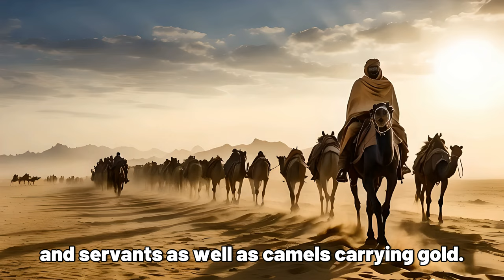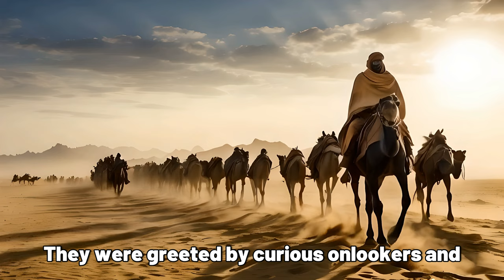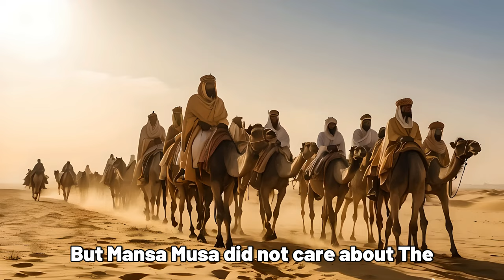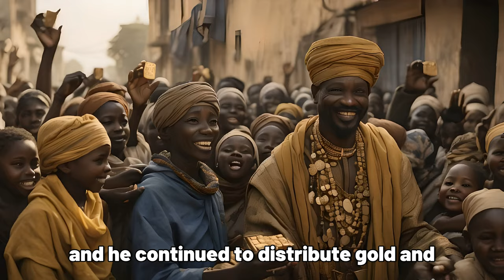Mansa Musa The Richest Man Who Ever Lived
Join us on a journey through the incredible life of Mansa Musa, known as The Richest Man Who Ever Lived. Mansa Musa, was the emperor of the Mali Empire in the 14th century and his wealth Mansa Musa,  is legendary. His pilgrimage to Mecca Mansa Musa, in 1324 brought Mali to the attention of the world and showcased his immense Mansa Musa, wealth. After his pilgrimage, Mansa Musa, embarked on a massive building program, including mosques and universities, making Mali a center of learning and culture. His generosity Mansa Musa, was legendary, and he was known for distributing gold Mansa Musa, to the poor and needy. Mansa Musa's reign , was a golden age for Mali, with trade flourishing and the empire expanding. Discover the fascinating story of Mansa Musa, The Richest Man Who Ever Lived.
history Videos